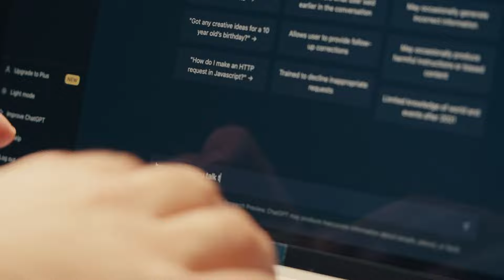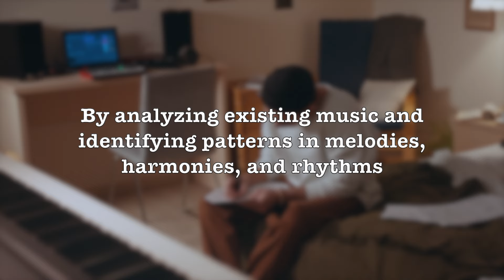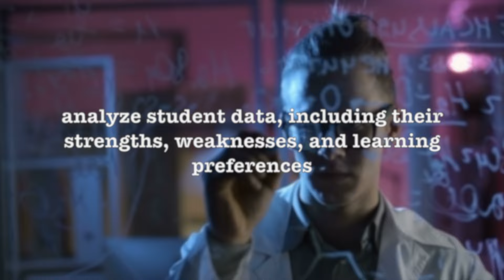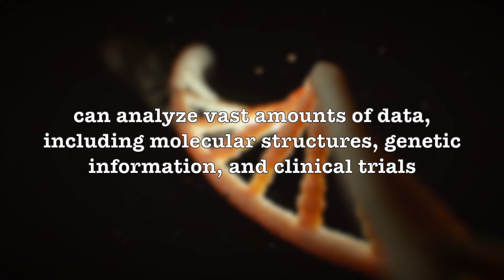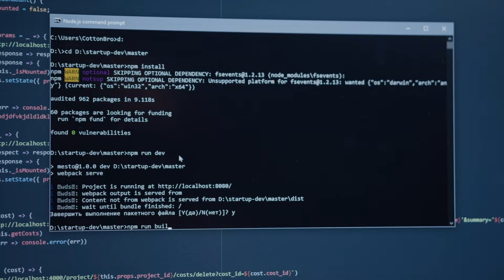10 Shocking Facts About The New Generative AI That Will Blow Your Mind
Get ready to have your mind blown as we delve into the astonishing world of Generative AI, a revolutionary technology that can create new content, like images, text, music, and more. Join us as we uncover 10 shocking facts about Generative AI that will leave you questioning the boundaries of artificial intelligence.

Welcome to Byte Bots, your gateway to the cutting edge of technology! 🤖

At Byte Bots, we're on a mission to unravel the mysteries of the digital world, one byte at a time. Our channel is your go-to destination for all things tech, from Artificial Intelligence and robotics to the latest in innovation and beyond.

🌐 Explore the Future: Join us as we embark on exciting journeys into the tech landscape, delving deep into emerging trends, groundbreaking discoveries, and the limitless possibilities of tomorrow's world.

🧠 Tech Explained: We break down complex tech concepts into easy-to-understand bytes, ensuring that you're always in the know about the latest advancements in the digital realm.

🤝 Join the Conversation: Byte Bots is not just a channel; it's a community of tech enthusiasts, innovators, and dreamers. Share your thoughts, ask questions, and connect with like-minded individuals who share your passion for technology.

🚀 Stay Informed: stay ahead with Byte Bots.